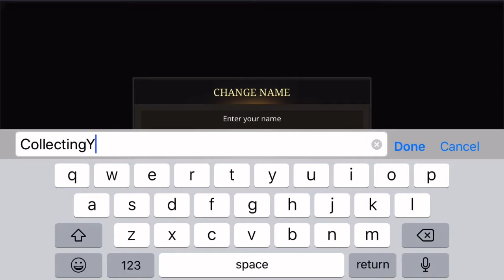Shadow Night Gameplay / Walkthrough Part 1! - IOS & Android Game